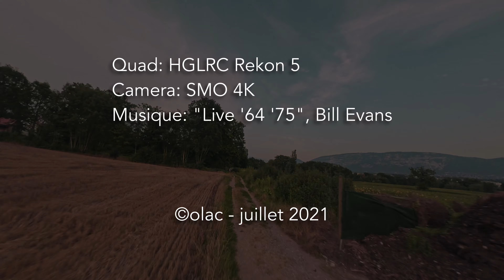Sunflowers - HGLRC Rekon 5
Quad: HGLRC Rekon 5 LR
Camera: SMO 4K